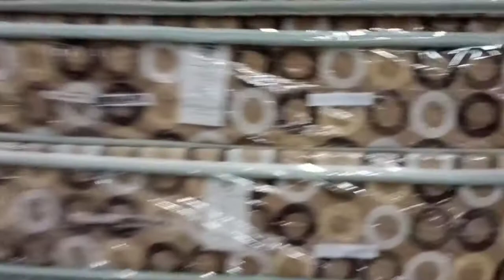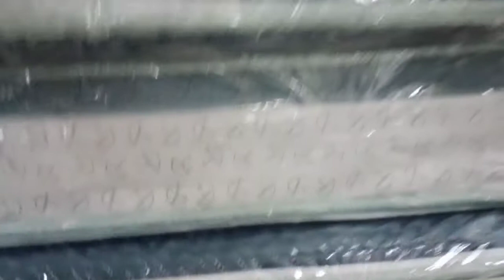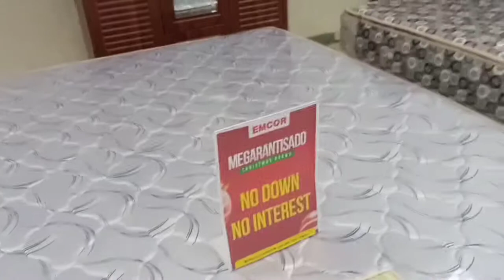MY MOTHER REQUESTING A NEW BED FOAM/ PROBLEMA WALA KO'Y KWARTA😂/ MARIEL MAR